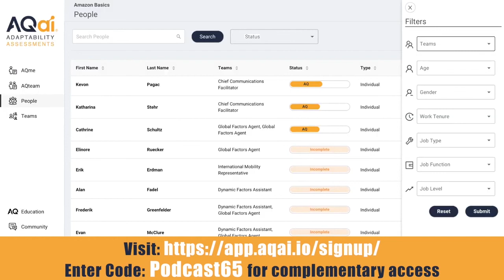Decoding AQ with Ross Thornley Feat. Jason Slater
Jason is currently the Head of Financial Management of Technical Cooperation at UNIDO providing financial management, monitoring, control and reporting of all technical cooperation programmes.  Host Ross Thornley and Jason discuss both the finance and IT sides of his career. The UN innovation network, how to innovate faster, and opportunities to leverage change.   The pair also  discuss  UNIDO's role as a specialised agency, striving for a common goal, dealing with people and wanting to make a far reaching, positive difference.

Timestamps:
1:01: Jason's background
6:22: What were some of the hardest challenges implementing an ERP Piece
12:24: How is UNIDO preparing for the faster pace of change in recent years
17:01: Taking risks
24:54: Jason's experience in Vienna remote working as an organisation and how did  adaptability impact him in dealing with it.
33:11: Moving into an environment of much stronger trust
34:43: On the SAPS in terms of operating procedures how did Jason adapt and amend what was there
38:00: Other things Jason would suggest to help people adapt in this new fast paced level of change.
43:15: Jason's view on  organisational structure for radical innovation
45:24: What is it that's driving motivation to innovate and adapt
48:35: How people can engage with UNIDO and a route in

Resources:
UNIDO

Moonshot Innovation